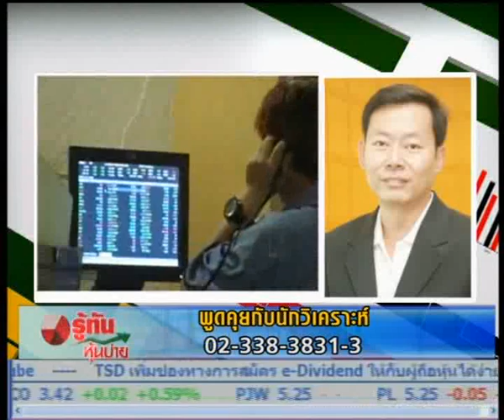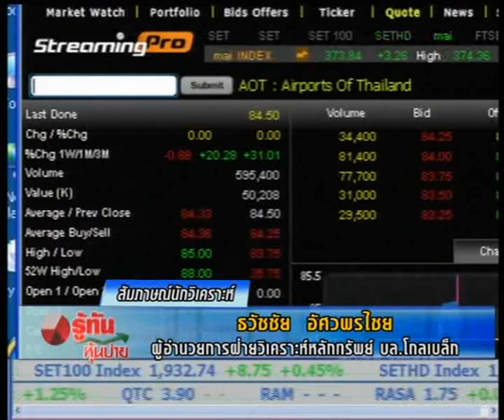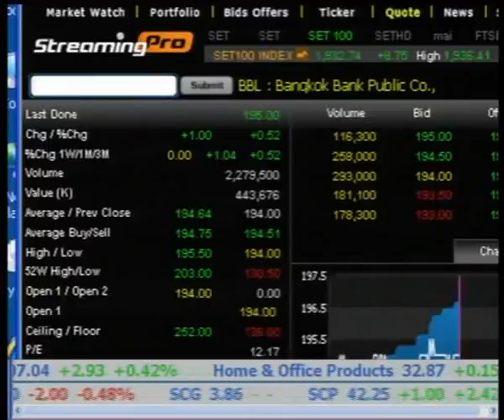รู้ทันหุ้นบ่าย 12-10-55 วิเคราะห์หุ้น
สัมภาษณ์นักวิเคราะห์ประจำวัน  กับคุณ ธวัชชัย อัศวพรไชย  ผู้อำนวยการฝ่ายวิเคราะห์หลักทรัพย์ บล.โกลเบล็ก